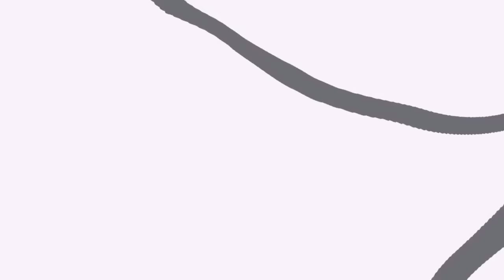Minecraft: WHO'S YOUR DADDY? - O BEBÊ DO FOGO ( MOLTRES-POKEMON)